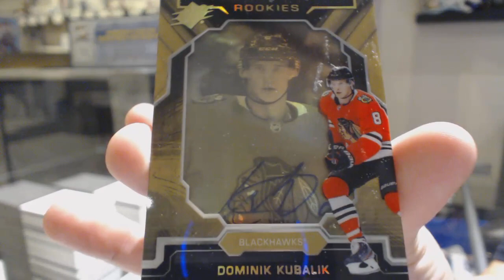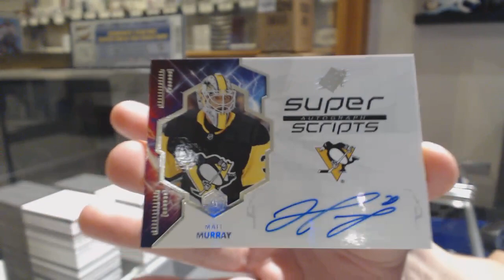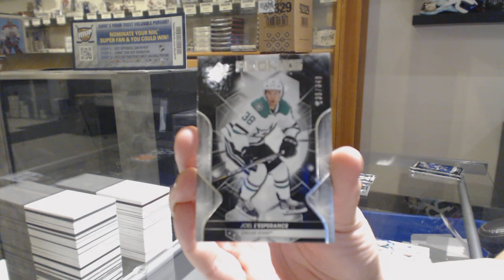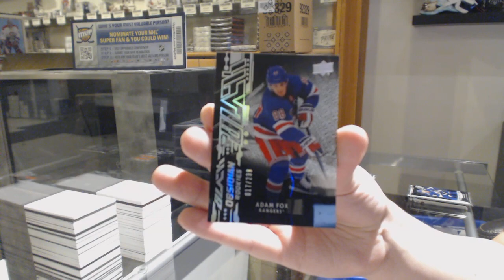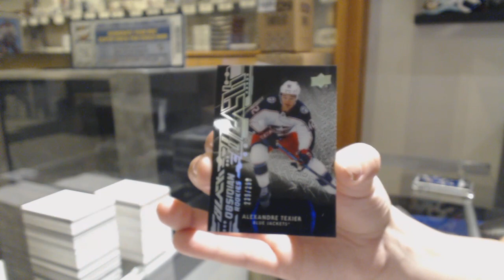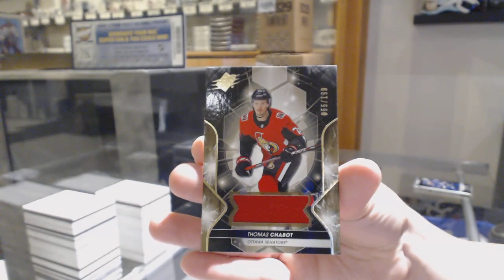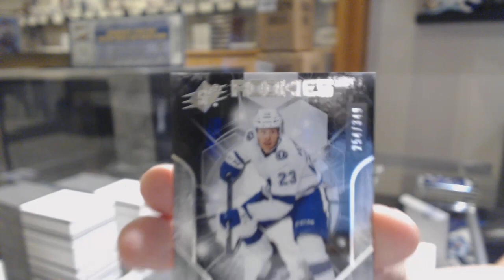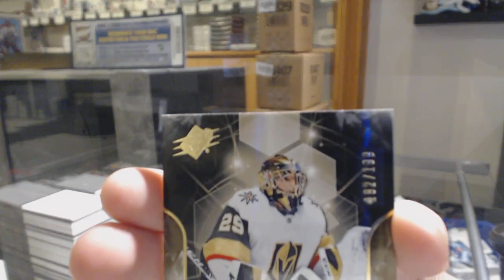19-20 Upper Deck SPx Hockey 10 Box Case Break - C&C GB #10,802